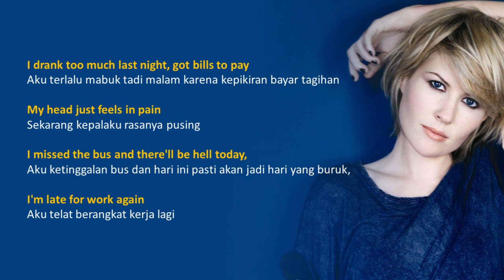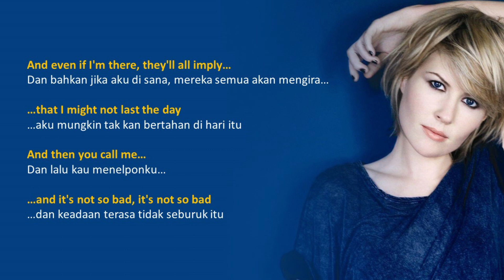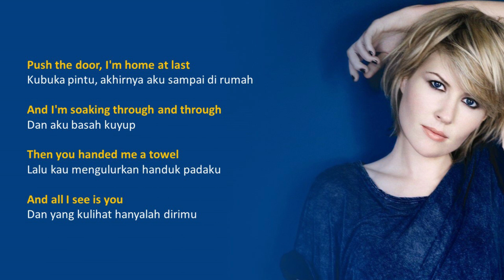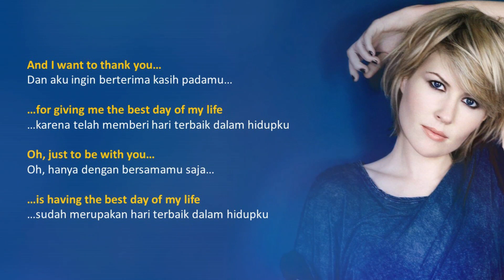Dido - Thank You (Lyrics) | Lirik Terjemahan / My Tea's Gone Cold, I'm Wondering Why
Lagu ini dimuat dalam album Sliding Doors (1998) milik penyanyi asal Inggris bernama Dido. Jika Anda mengira bahwa ini lagu cinta antara laki-laki dan perempuan, memang tidak sepenuhnya salah tapi mungkin Anda perlu tahu bahwa lagu ini terinspirasi oleh pengalaman Dido ketika ia kehilangan rumah yang sangat dicintainya. Tapi memang digambarkan bahwa Dido memiliki sosok yang menemaninya saat ia kehilangan rumahnya dalam keadaan yang sedih dan berterima kasih kepada sosok tersebut. Namun sosok tersebut tidak diketahui dengan jelas. Bisa saja sosok tersebut orang tuanya, temannya, saudaranya, kekasihnya, atau siapapun.

And even if I could, it'd all be gray